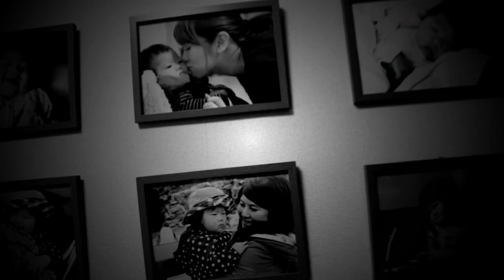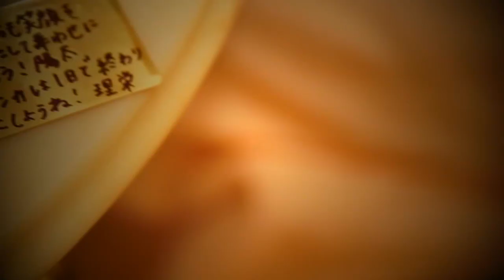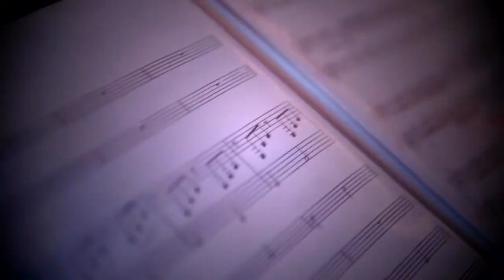Sony α7~Wedding Movie digest From Japan 結婚式ダイジェストムービー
Sony α7+E2.8/16+VCL-ECF1　Canon EF24-105 f4 is